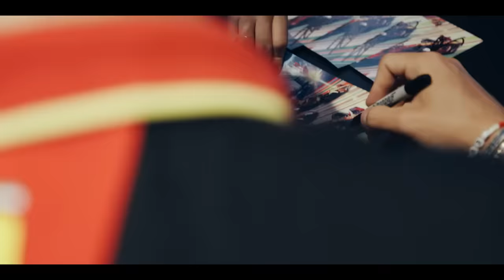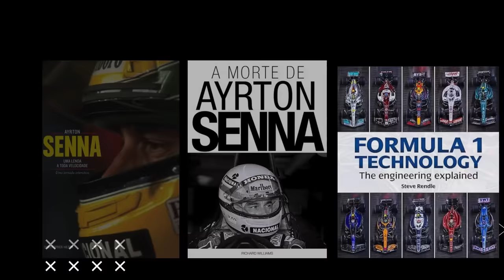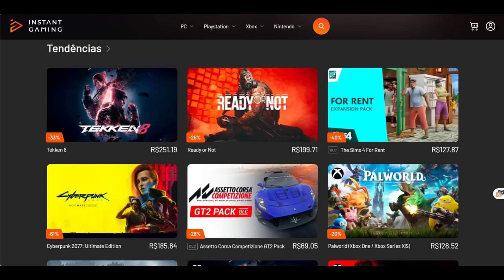LECLERC ESTARIA DESAPONTADO COM A CHEGADA DE HAMILTON / OPÇÕES DE SAINZ NO MERCADO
Sergio Milani
@scuderiamilani (Twitter)

João 3:16

00:00 - Introdução
00:21 - Opções de mercado do Sainz
04:44 - Red Bull fora de cogitação
05:33 - Leclerc desapontado com chegada de Hamilton
07:11 - Leclerc seria o lider
08:47 - Produtos de F1 na Amazon / Jogos